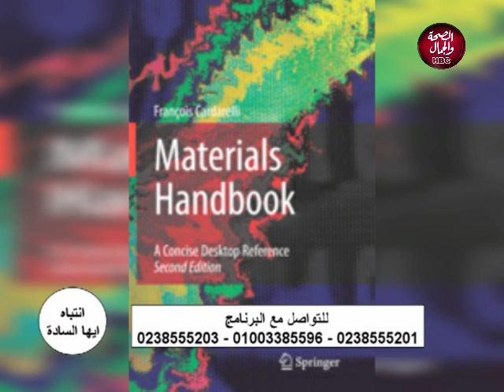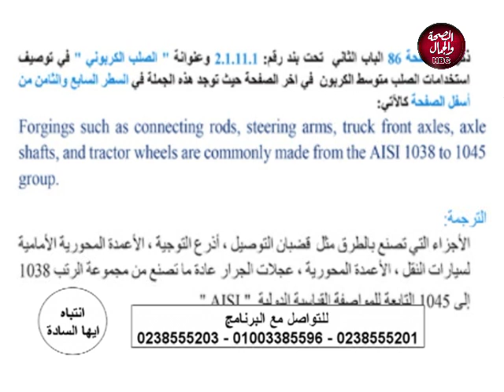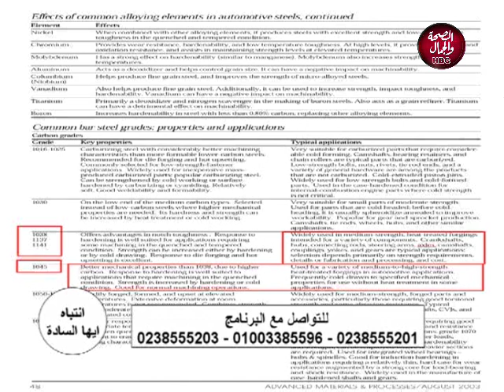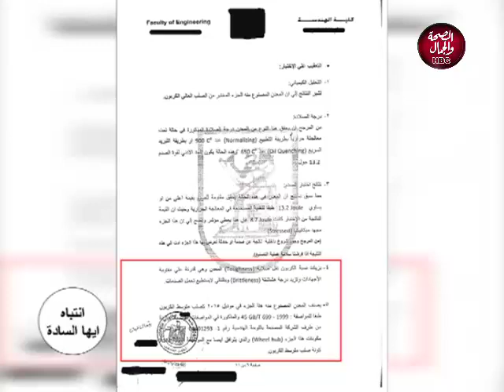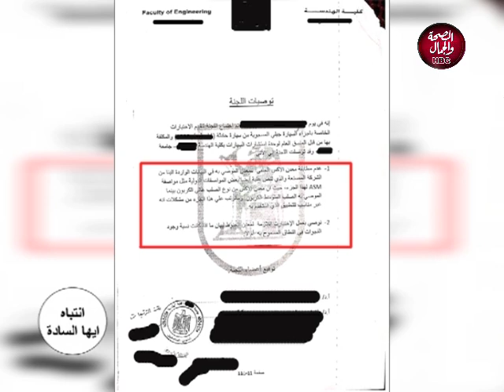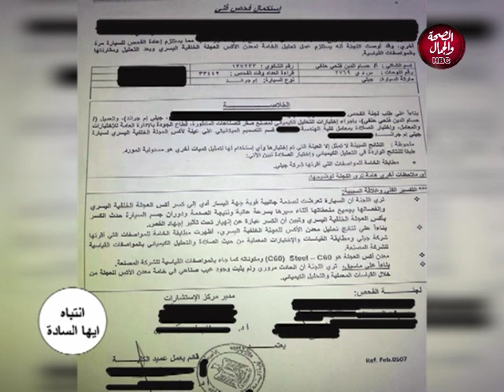انتباه | شاهد سيارة الموت !!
تقديم | أحمد طاحون
وفى ضيافته | حسام حنفى .. صاحب مشكلة خداع وغش بيع السيارات
و  أ / أحمد جمال .. المحامى بالاستئناف العالى
و  م / محمد حسن .. صاحب شركة استئارات هندسية